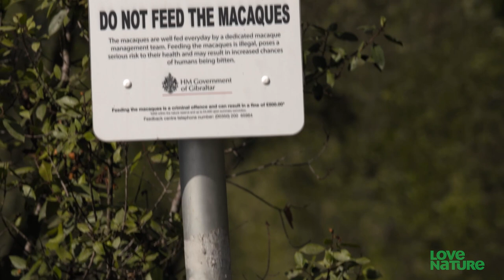4 Reason Why You Shouldn’t Feed The Monkeys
Why you should NOT feed the wild monkeys. Feeding creates a dangerous dependency on humans that diminishes the monkeys' survival abilities. Feeding monkeys human feed can cause disease and tooth decay. Don't feed the monkeys in tourism site, your generosity is harming them.